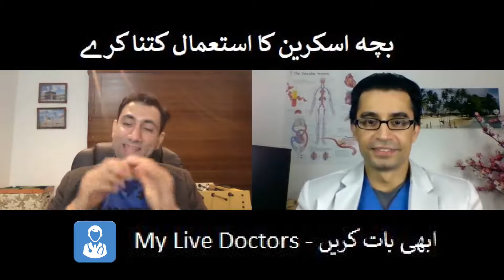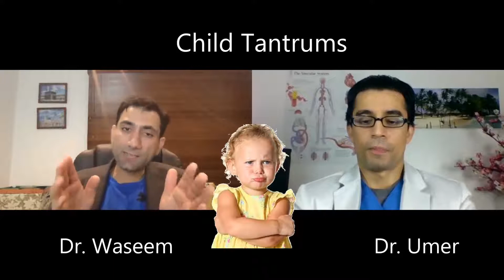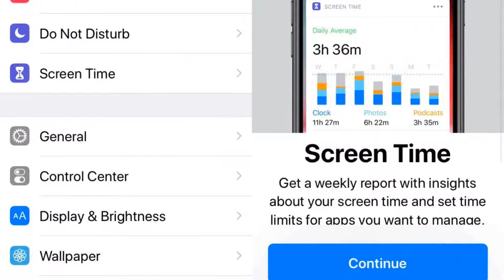Kids Screen Time - How Much Time? - بچوں کو فون پر کتنا وقت گزارنا چاہئے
یا ابھی مفت میں ہمارے موبائل ایپ ڈاؤن لوڈ کریں📱.

Screen time is the amount of time spent using a device with a screen such as a smartphone, computer, television, or video game console.[1] The concept is under significant research with related concepts in digital media use and mental health. Studies show that screen time directly impacts child development, and mental and physical health.[2] The positive or negative health effects or screen time are influenced by levels and content of exposure. To prevent harmful exposure to screen time, some governments have placed regulations on its usage.

Increased use of screens in children has led to an increase in sedentary activity because most screen usage occurs while sitting. TV and video games were once largest contributors to screen time, but the past decade has seen a shift towards smart phones and tablets.[20] It has also been found that children who watch more than 2 hours of television a day are more likely to be overweight or obese. Additionally, one study showed that the increased use of video games and other forms of media consumption led to more back pain among Norwegian teens.[21] It has been reported that screen time negatively affects health in children independently of their physical activity and eating habits